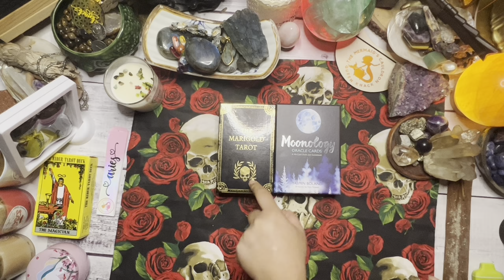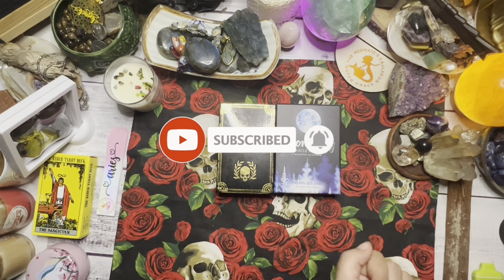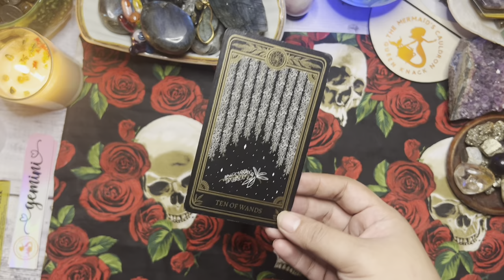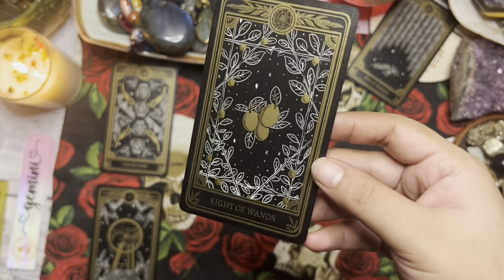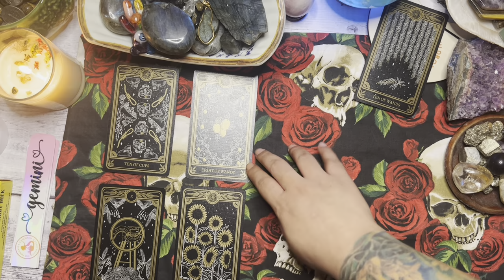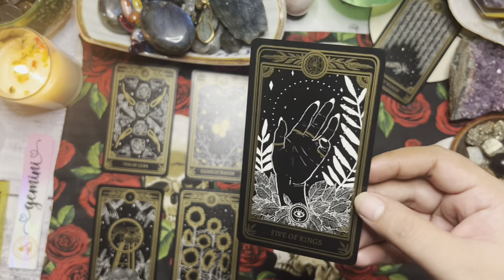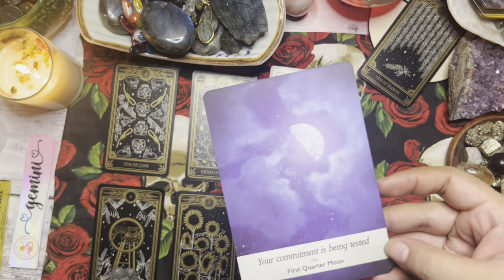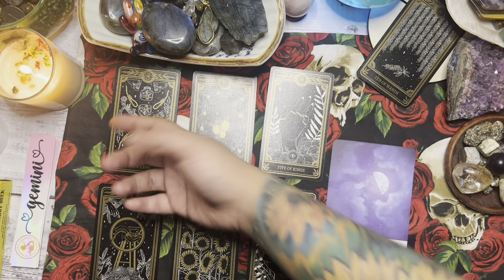🔮 Gemini November 2022 TAGALOG TAROT READING 🔮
Reading starts at 3:06

1. Watchers/clients are all responsible for their own life actions and decisions.
2. Tarot Readings can't/shouldn't be used for legal, medical, and psychological advice. Please, seek professional medical practitioners/lawyers for help/assistance.